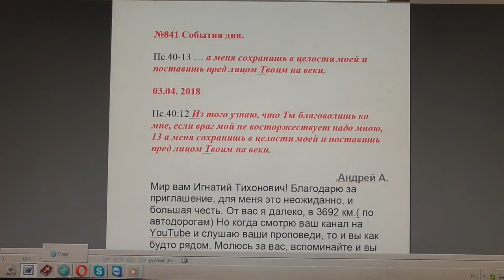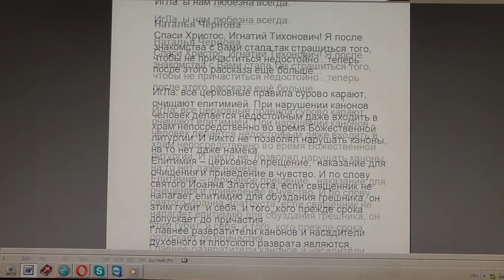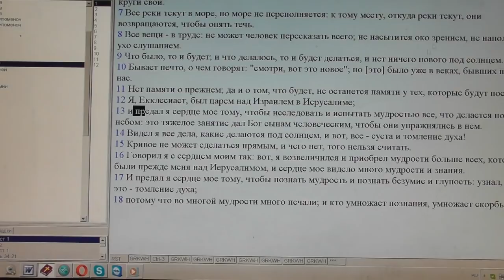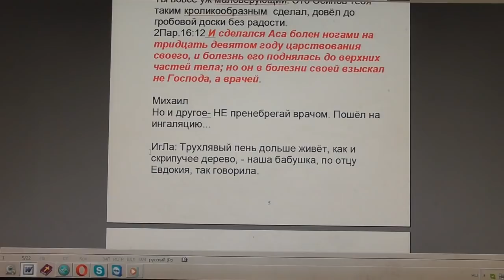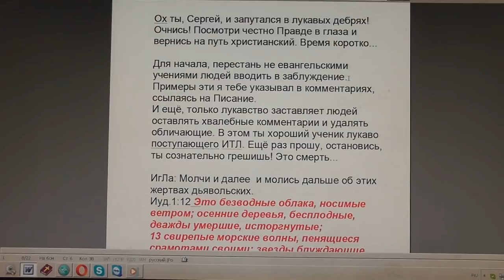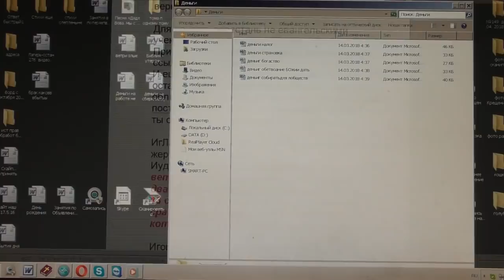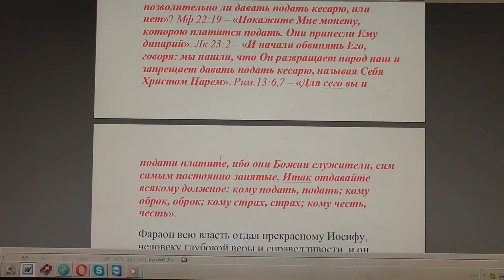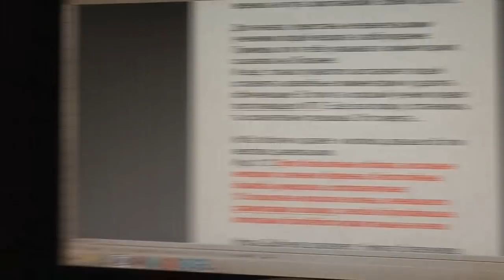№841. События дня. Пс. 40:13 … а меня сохранишь в целости моей и... 03. 04.2018